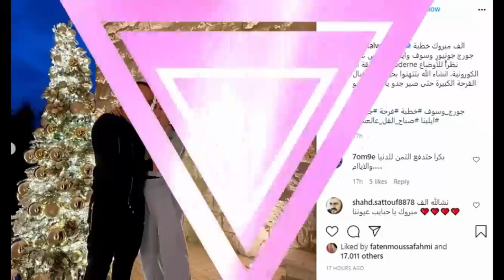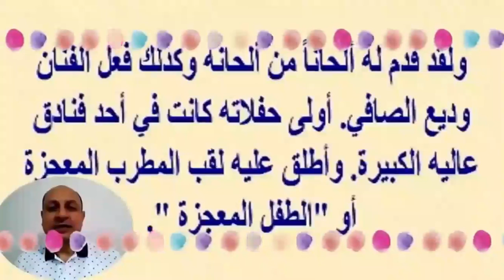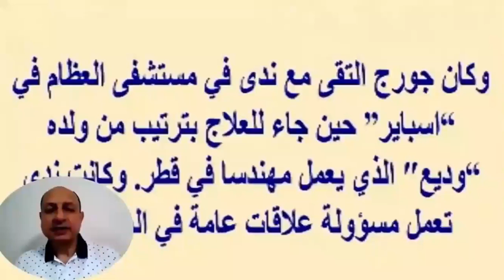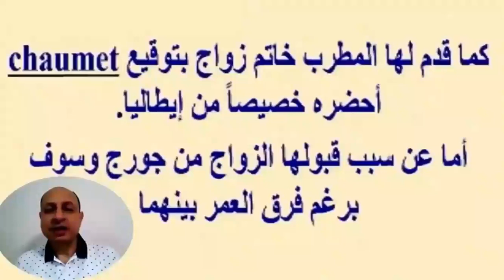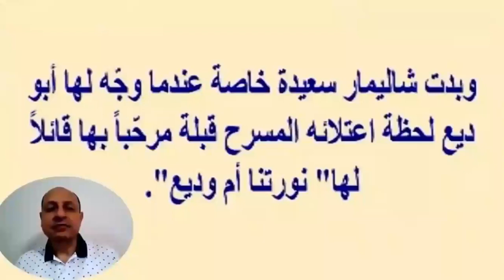جورج وسوف يستقبل حفيدة جديدة بعد 40 يوما من وفاة نجله وثروة سلطان الطرب الضخمه وقصره وزوجتيه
جورج وسوف ..وشاهد زوجتيه وقصره من الداخل وخطوبة ابنه وحجم ثروته..إشى خيال ياناس | اخبار النجوم
جورج وسوف (23 ديسمبر 1961)، مطرب ومغني سوري
كانت انطلاقته الفنيّة مع المواويل التي مهّدت له طريق الفن. في أحد الأيام غنى جورج في حفلة مدرسيّة موالا كان قد حفظه عن والده يقول مطلعه:
سألتها من وين قالت من حاصبيّا
ولمّا غمزت إمها حاص بيّا
ولمّا جيتها بالليل حس بيّا
أتاري الملعو ن بعدو ما غفي
الشهرة والانتشار
بعد أن اشتهر جورج وسوف بدأت العروض تنهال عليه في دمشق وهو في بداية العقد الثاني من عمره. وحقق شهرة كبيرة وعرض عليه أن يسافر إلى لبنان وهو لا يتجاوز السادسة عشر من عمره، فوافق على الفور، ويقال أنه قال: "لقد نمت على الأرصفة من أجل فني".

بعد ذياع صيته في أرجاء لبنان انهالت عليه الدعوات لإحياء حفلات في المقاهي الليلية والفنادق الفخمة. فما كان من الفنان جورج يزبك إلا أن ضم جورج وسوف ليرعاه وأبدى إعجابه بهذا "الصوت الموهوب" وقد قدم له ألحاناً من ألحانه وكذلك فعل الفنان وديع الصافي.

أولى حفلاته كانت في أحد فنادق عالية الكبيرة؛ وأخذ يقدم الحفلات في سوريا وفي لبنان وأطلق عليه لقب المطرب المعجزة أو "الطفل المعجزة ". في بداية احترافه غنّى للكبار مثل عبد الحليم حافظ أم كلثوم ووديع الصافي. وفي مطلع التسعينات من القرن المنصرم غنى أغنية كاظم الساهر والتي تناسبت وخامة صوته وأسلوبه في الطرب وهي أغنية سلمتك بيد الله. وبعدها انتشر أكثر فأكثر بفضل أغانيه الخاصة مثل: الحبايب، دقيت على الأبواب، حلف القمر، بتعاتبني على كلمة... وجميعها من تلحين كبار الموسيقيين من بليغ حمدي، زهير عيساوي، نور الملاّح، شاكر الموجي، سيّد مكّاوي، كان جورج وسوف ملتزما بالأصالة الموسيقية الشرقية، ولا يهتم بكثرة الإنتاج.

تجاوز نشاط جورج وسوف الفنّي حدود بلاده سوريا؛ فقد أقام حفلات في جميع أنحاء العالم العربي، أوروبا، أمريكا، كندا وأستراليا. وفي عام 1985 غنّى في مهرجان قرطاج في تونس أمام 15 الف من عشّاقه، وقدم ريع الحفلة للأعمال الخيريّة.

حياته الشخصية
أصله من الكفرون الواقعة في طرطوس، انتقل منها إلى مدينة حمص وعاش حياته بين سوريا ولبنان. هو أب لثلاثة أولاد هم: وديع، حاتم، وجورج جونيور وابنة واحدة وهي : عيون. ومن هنا جاء لقب أبو وديع وهو اللقب الأحب إلى قلبه.

زواجه الأول
تعرّف على زوجته شاليمار حين كان يحيي إحدى الحفلات وكان عمره تقريبا 21 سنة. تم الزواج المدني في باريس لأن أهل شاليمار لم يكونوا راضين. وفي أقوال أخرى لما طلبها رفضوه فتزوجها من دون علمهم "خطيفة" كما درج إطلاق هذه العبارة على هذا النوع من الزيجات.

زواجه الثاني
تزوج من بطلة الراليات القطرية الفلسطينية ندى زيدان وقد كشفت عن أنها التقت بجورج وسوف في مستشفى «سبيتار» في قطر، حيث تعمل هناك رئيسة قسم شؤون اللاعبين، بالإضافة إلى كونها بطلة راليات، حيث أشرفت على حالة جورج لتولد بينهما قصة حب من النظرة الأولى، زوجة سلطان الطرب الجديدة أكدت في تصريحات أن زواجها من جورج وسوف تم على الطريقة الإسلامية على يد مفتي سوريا الشيخ أحمد حسون، كما قدم لها المطرب خاتم زواج بتوقيع أحضره خصيصاً من إيطاليا.أنجب منها مو لودة (في مؤسسة حمد الطبية) في الدوحة أسمتها عيون. ندى زيدان تركية الجنسية من أصول فلسـطينية ويحمل والدها الجنسية اليمنية واكتسبت الجنسية التركية من والدتها. وعيون هي البنت الوحيدة لجورج وسوف وأخت غير شقيقة لكل من وديع وحاتم وجورج الصغير من زوجته الاولى شاليمار التي انفصلت عنه في وقت سابق. وكانت تقيم معه في بلدة الكفرون بريف حمص ومن بعد ذلك غادرا إلى السويد وحين ظهرت عليها بوادر الحـمل آثرت السفر مع والديها للاستقرار في الدوحة نظرا للظروف في سوريا وصعوبة التنقل بين الدول. وكان التقى بها في مستشفى العظام في “اسباير” حين جاء للعلاج بترتيب من ولده “وديع″ الذي يعمل مهندسا في قطر. وكانت ندى تعمل مسؤولة علاقات عامة في المستشفى قبل انتقالها للجزيرة إضافة إلى نشاطها الرياضي في الراليات باسم دولة قطر كما أنها تشارك في مسابقات الرماية وشاركت في العديد من المسابقات المحلية والدولية في مارس 2017 قرّرت بطلة الرالي القطريّة أن تكسر صمتها وتكشف حقيقة طلاقها بعدما كانت قد قرّرت التزام الصمت منذ زواجها من جورج وسوف قبل ثلاث سنوات ومن ثم الحديث عن دعاوى طلاق بين الثنائي.بعد تصدرها غلاف مجلة "زهرة الخليج" في مقابلةٍ حصرية كاشفو خلالها عن سبب دعوى الطلاق الّتي رفعتها . وفي عنوان عريض، ورد على غلاف المجلة التالي "ندى زيدان: لأجل ابنتي طلبت الطلاق من جورج وسوف".